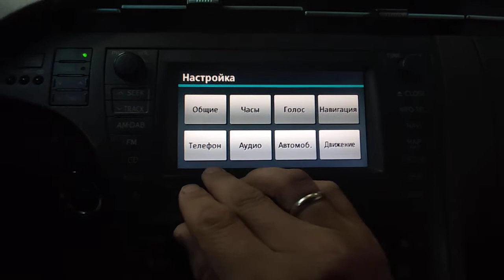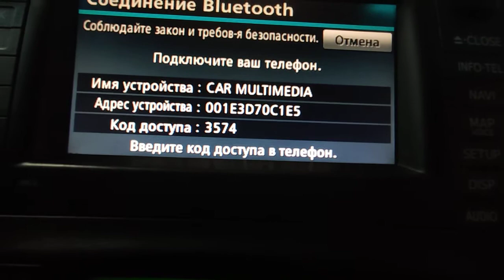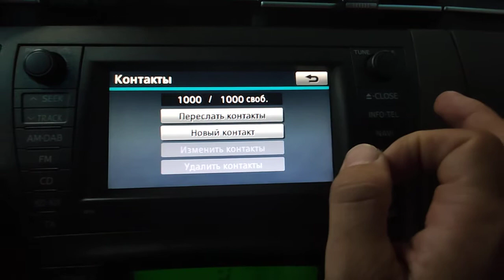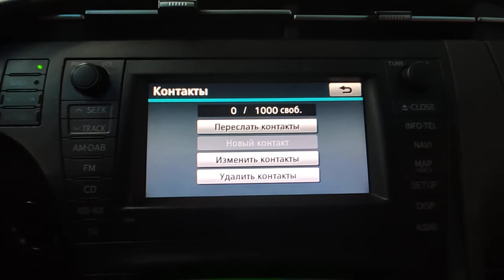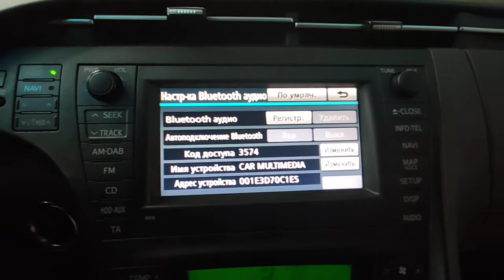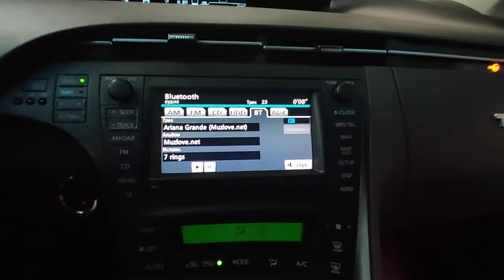Как подключить телефон к Toyota Prius Hybrid по bluetooth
Подключаем телефон и медиаплеер к Приусу по Bluetooth
We connect the phone and media player to the Prius via Bluetooth
       На Toyota Prius Hybrid есть возможность подключить телефон по bluetooth к магнитоле и будет работать как громкая связь (hands free), так и будет играть в вашей тойоте музыка которая сохранена у вас в телефоне или вы будите просматривать видео в телефоне, а звук будет идти из колонок штатной магнитолы вашего Приуса.
       В этой статье расскажу как подключить телефон по Bluetooth к Toyota Prius 30, так чтобы и громкая связь работала и музыку можно было слушать.
Что делаем:
Нажимаем на кнопочку setup;
Заходим в общие настройки;
Выбираем телефон;
Выбираем управление телефоном, только не сам bluetooth, потому что если мы выбираем bluetooth мы меняем настройки bluetooth, а это нам не нужно . Нам нужно управление телефоном;
Выбираем "добавить Новый". И сейчас магнитола находится в режиме поиска устройств.
Мы берем телефон включаем bluetooth, нажимаем поиск и ждем пока у нас телефон не обнаружит " car multimedia", но имя тоже можно в настройках поменять под себя. Высветилось " car multimedia"? Подключаем!
Магнитола запросит, чтобы мы в телефоне вели код доступа который указан на экране,
обязательно выбираем, разрешить доступ к контактам так будет удобнее пользоваться,
вводим код и нажимаем "ok",
телефон быстро подключается, и ждем  что выдаст магнитола, она чуть медленнее думает,
когда магнитола высветит сообщение "соединение установлено" - всё bluetooth подключён, громкая связь работает.
Так, что мы ещё можем?
Мы можем перенести если у вас до 1000 контактов, для этого:
мы нажимаем "SETUP",
выбираем телефон,
телефонная книга,
управление данными контактов,
видим что у нас 1000 свободных мест, мы можем переслать сюда контакты как все сразу, так и водить самостоятельно новый контакт, то есть выбираем новый контакт и вводим имя в  ручном режиме.
Также можно копировать полностью телефонную книгу - выбираем Переслать контакты, в автоматическом режиме переходят все контакты.
Тем у кого двести-триста контактов они очень быстро перекидываются, а передача около 1000 контактов порядка 30-40секунд всегда занимает.
Теперь будет проще, когда будут вам звонить и будут высвечиваться не номер телефона, а имя контакта.
Теперь подключим Медиа плеер, чтобы слушать по беспроводной связи музыку с телефона через магнитолу Приуса. Для этого:
заходим туда же "SETAP",
выбираем "аудио",
выбираем настройки "bluetooth аудио",
выбираем зарегистрировать новый аудио плеер.
Пишет "отсоединить предыдущий player"? выбираем "да"! (не переживайте что при этом будет разорвано соединение с телефоном, оно будет потом восстановлено).
теперь мы также заходим в настройки в телефоне и телефон вроде бы подключали, но чтобы его зарегистрировать как player. Выбираем опять подключиться.
вот он подключен, сейчас магнитола покажет, что она его зарегистрировала как player. "успешное соединение по bluetooth"
И теперь если мы выходим в аудио у нас "BT" (bluetooth), уже есть вариант выбрать, чтобы воспроизвести допустим музыку  с телефона, при этом когда мы выбираем bluetooth в зависимости от модели телефона вы нажали на магнитоле bluetooth, и на телефоне музыка включилась, и начинает играть ваш плейлист.
При этом по bluetooth технологии возможно переключать треки, например нажимая на кнопочку на руле менять на следующий трек.
Я хочу сказать что на Toyota Prius 30,  далеко не первого поколения bluetooth, правда и не последняя технология  bluetooth. Но для 2010 года,  вполне все удобно работает, телефон можно даже из сумочки недоставать, а можно и общаться и музыку с него слушать ну разве что только ватсап не выводит сообщения на экран.
Как-то так!